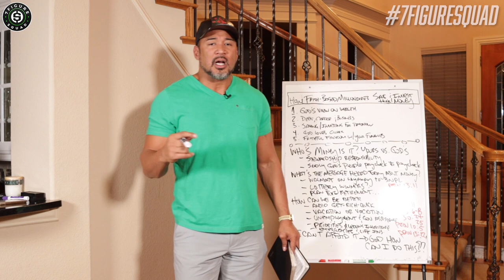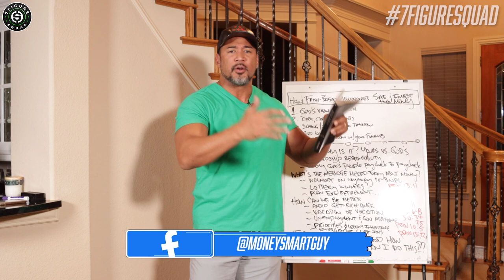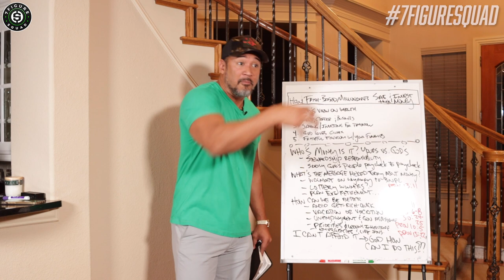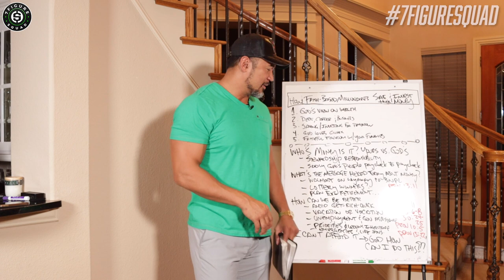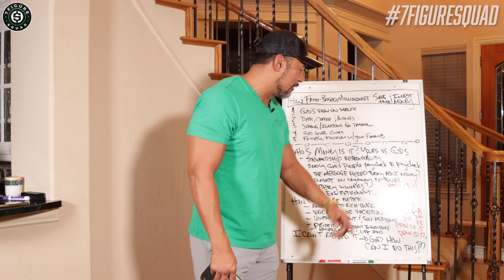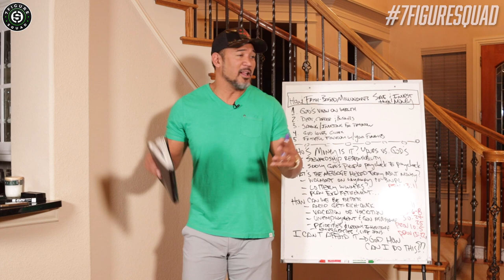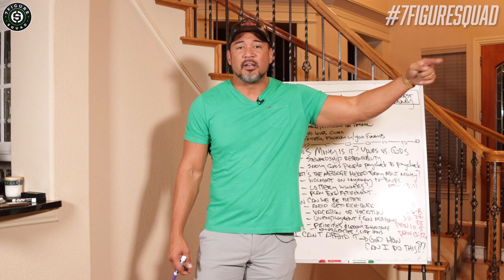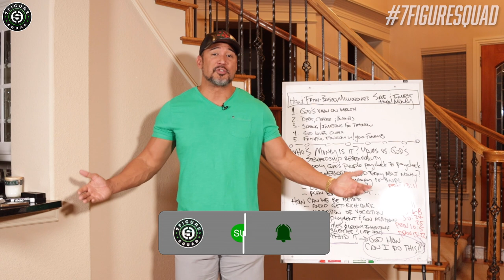How to SAVE & INVEST MONEY Like a FAITH BASED MILLIONAIRE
Should you even save money? What is the mindset of a faith based millionaire when it comes to saving and investing money for the future? I break down the biblical foundation of every faith based millionaire when it comes to saving and investing money.